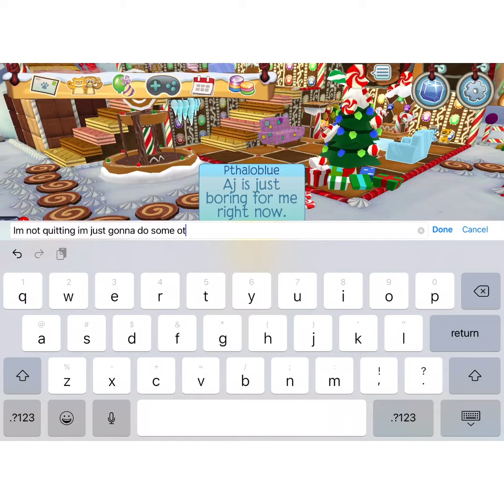Switching things up a bit.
Outro made by: TinyAwesomenessAJ